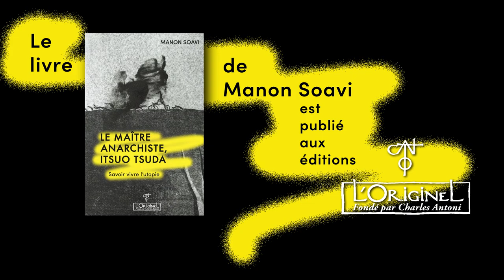PHILOSOPHIE DU NON-FAIRE - Rencontre avec Manon Soavi (Montréal, 20 mai 2023)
Entrevue avec Jean Rivest du Réseau Vox Populi (Montréal, 20 mai 2023).

Manon Soavi est aïkidoka et enseignante d’arts martiaux dans l’École Itsuo Tsuda à Paris. Toute son enfance a baigné dans la philosophie du Non-faire d’Itsuo Tsuda, rencontré dans les années soixante-dix par ses parents. Cette philosophie, et la pratique de l’Aïkido et du Seitaï (le Mouvement régénérateur), ont fait partie intégrante de leur vie quotidienne. Jamais scolarisée, Manon Soavi débute la pratique de l’Aïkido à six ans et ses études de piano classique à onze ans. Devenue adulte, Manon Soavi complète sa pratique des arts martiaux avec le sabre japonais et le jujitsu ; elle exerce également en tant que pianiste concertiste et accompagnatrice durant plus de dix ans. En parallèle, elle commence à enseigner elle-même l’Aïkido et la philosophie du Non-faire. Aujourd’hui, elle se consacre entièrement à cette transmission.

Le maître anarchiste, Itsuo Tsuda – Savoir vivre l’utopie
Publié aux Éditions L'Originel Charles Antoni  (2022)